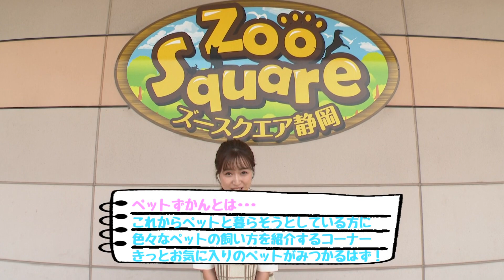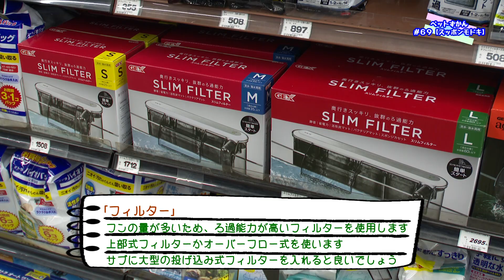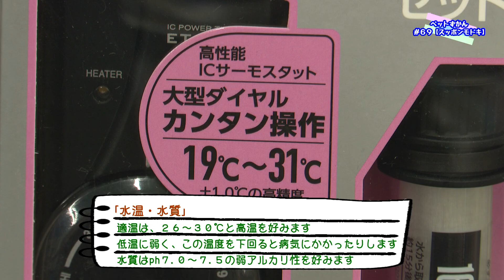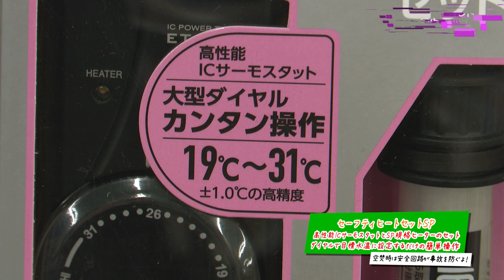【スッポンモドキ編】ペットずかん#69【2023年9月26日放送】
新しくペットをお迎えしたいけど、飼い方や用意するものが分からない！？
そんな方のためにリポーターの岩本恵美加さんが調査・紹介をします！

第６９回目はスッポンモドキをご紹介！
スッポンモドキと聞いて、名前は聞いたことのある方も多いのではないでしょうか？
顔や全体の雰囲気が似ているので、少し見分けがつきにくいスッポンモドキ。
一生を水中で過ごすため、水かきが発達しており遊泳力の強さも特徴の一つとなっています。
人に懐きやすいので、水槽に近づくと近くまで寄ってくるところもスッポンモドキの可愛らしさでもあります。
これを見て興味を持った方はズースクエア静岡店までぜひお越しください！